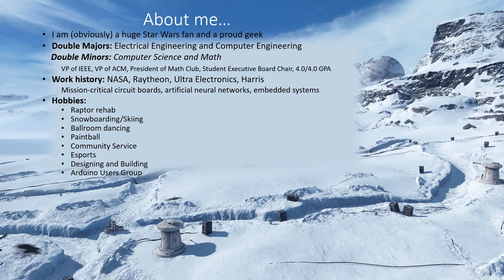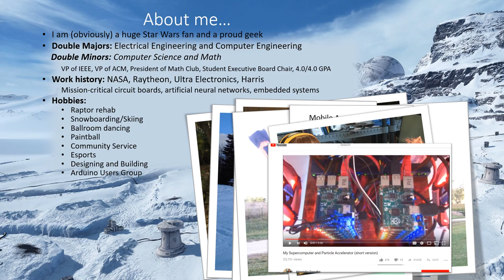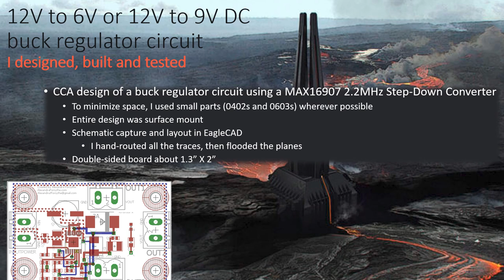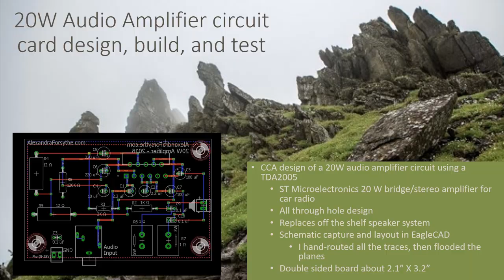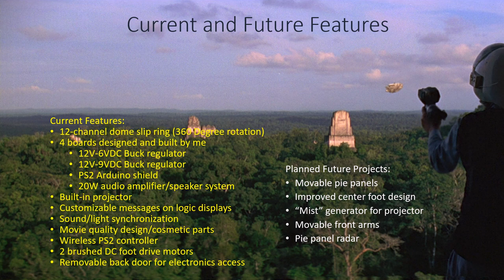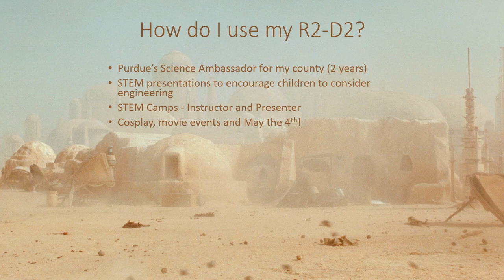Building R2 D2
I've been asked by several organizations to help teach children about STEM concepts, to give presentations about electronics and programming, and to entertain Star Wars fans. For some of these events, I have had to use a PowerPoint describing the steps I took to build R2, and I thought some of you might like to watch the PowerPoint as a video. Enjoy!